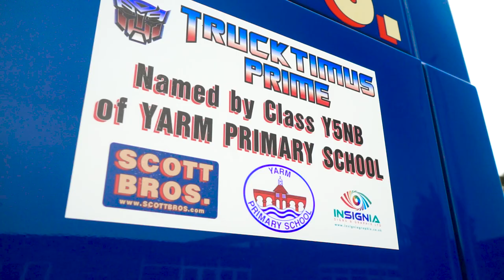Scott Bros' low loader truck converted into stage to showcase musical talent